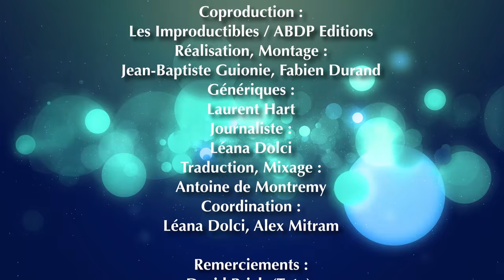Toto - Interview David Paich - Paris 2015 - TV Rock Live - Traduction en Français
Toto - Interview David Paich
2015 - Paris, France - Traduction en Français

0:19 - TOTO & LA FRANCE / TOTO & FRANCE
1:22  - REACTION DU PUBLIC / AUDIENCE REACTION
2:15 - SET-LIST
2:55 - JOUER DES NOUVEAUX MORCEAUX / PLAYING NEW SONGS
3:26 - AUTRES CHANSONS / ADDITIONAL SONGS
4:15 - MONTER SUR SCENE / STAGE PERFORMANCE
4:47 - LE PREMIER ALBUM / FIRST ALBUM
5:23 - UN ALBUM SOLO ? / SOLO ALBUM?

David Paich (Toto)
Tourné à Paris, le 28 mai 2015

Coproduction :
Les Improductibles / ABDP Editions
Réalisation, Montage :
Jean-Baptiste Guionie, Fabien Durand
Génériques :
Laurent Hart
Journaliste :
Léana Dolci
Traduction, Mixage :
Antoine de Montremy
Coordination :
Léana Dolci, Alex Mitram
Remerciements :
David Paich (Toto), Charles Provost (HIM Media), Christophe Berniès & Lounis.